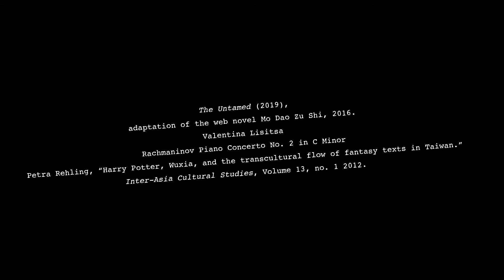THE UNTAMED -- Epigraph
This is my 2nd videographic exercise for The Untamed--this one asks for an uninterrupted sequence, and layering a quote that's not directly related, playing around with typography.

I'm embarking on a new project that merges vidding and videographic aesthetics and explores transcultural fandom... I thought these exercises would be a good way to get in the flow. Though I actually totally want to vid TheUntamed to all of this concerto! It's so deeply wangxian sometimes I even think the CQL soundtrack sounds like this piece.

Visual: The Untamed eps 1&33
Audio: Valentina Lisitsa plays Rachmaninoff Piano Concerto #2